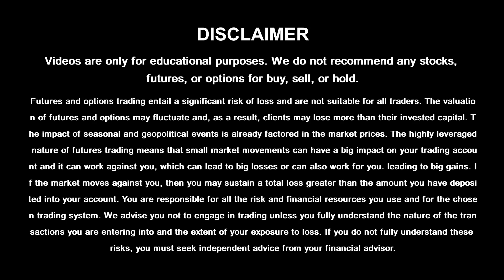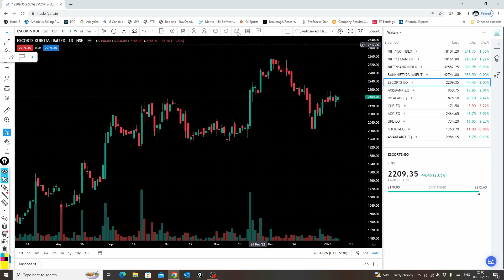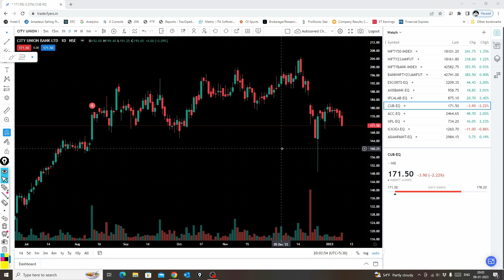Nifty Prediction for Tomorrow - Intraday Stocks For Tomorrow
Nifty Prediction For Tomorrow | Bank Nifty Tomorrow Prediction | Intraday Stocks For Tomorrow 10th Jan 2023

swing trading
trading
swing trade
swing trading cryptocurrency
day trading
swing trader

Options Trading Ideas:-
Option Chain
Option Chain Analysis
options trading
option trading
stock options
options
how to trade options
trading options